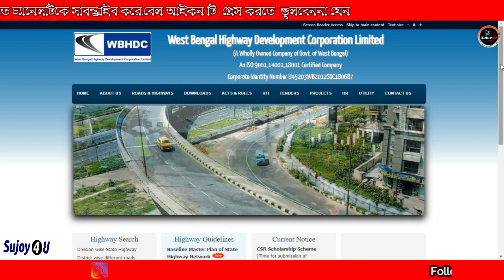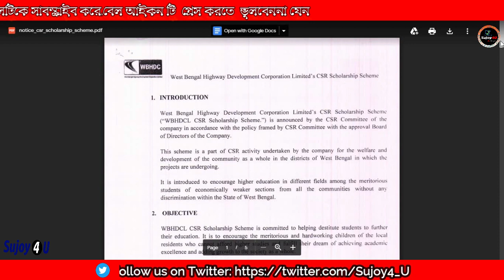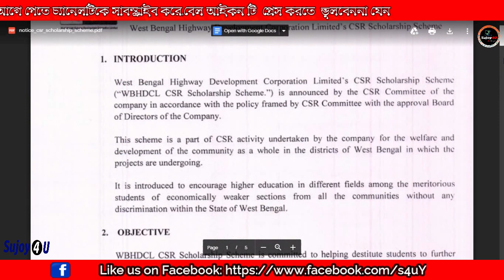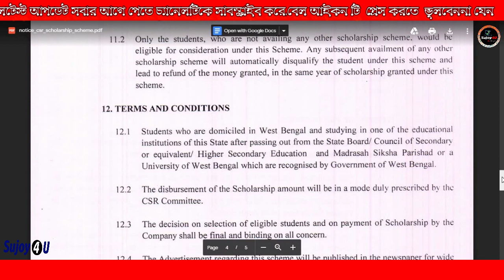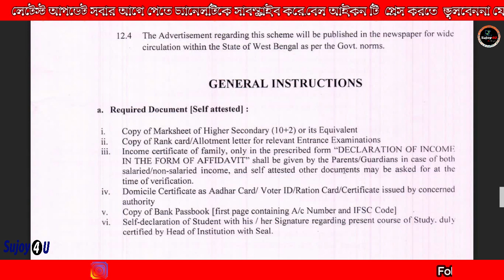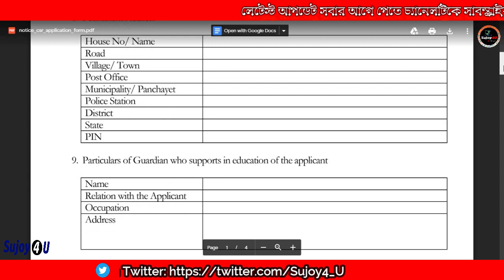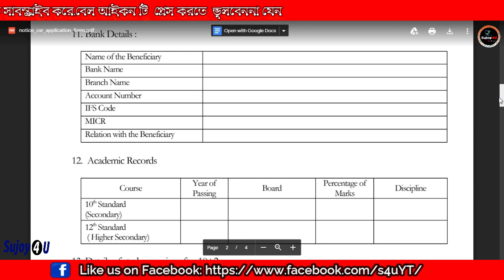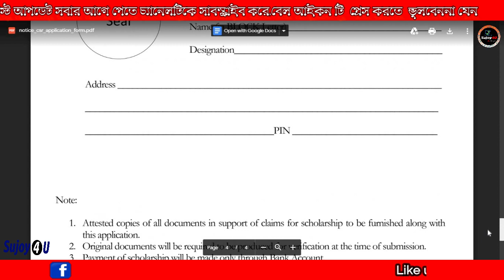WBHDCL CSR Scholarship Scheme 2020 | How to Apply WBHDCL CSR Scholarship Scheme 2020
West Bengal Highway Development Corporation Limited
(A Wholly Owned Company of Govt. of West Bengal)

West Bengal Highway Development Corporation Limited's CSR Scholarship Scheme 2020